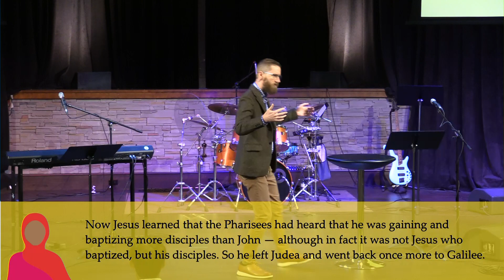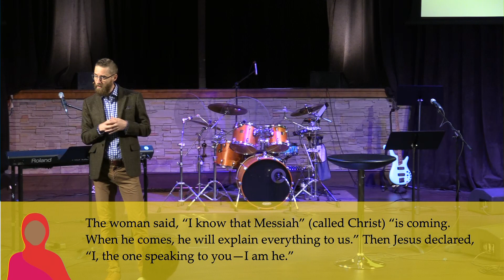The Woman At The Well // John 4 // Peter Lublink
Sunday Sermon for June 30/24